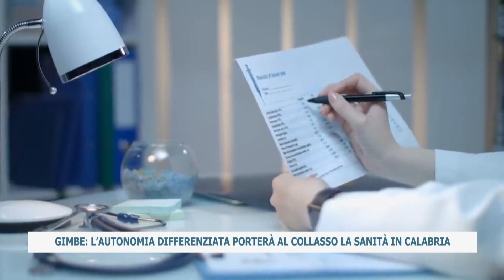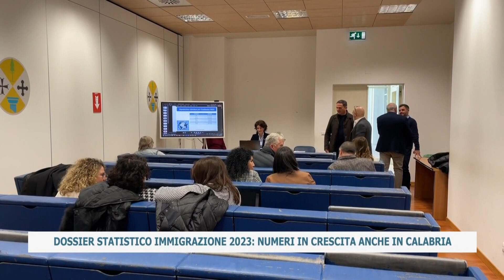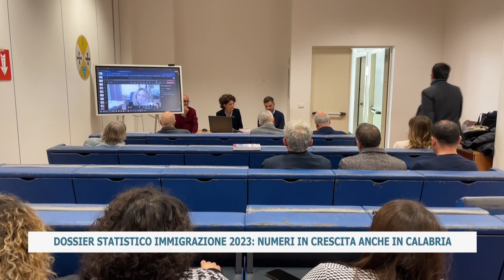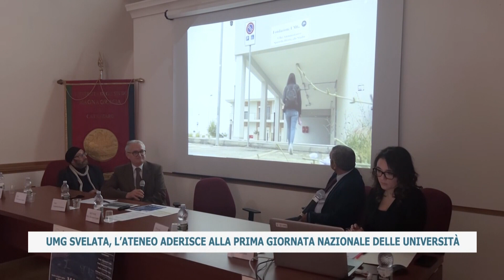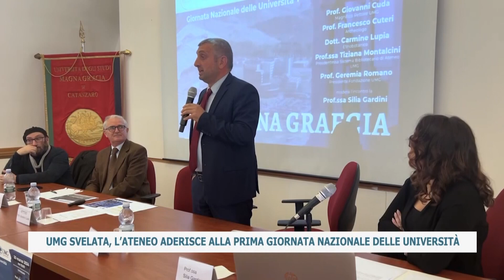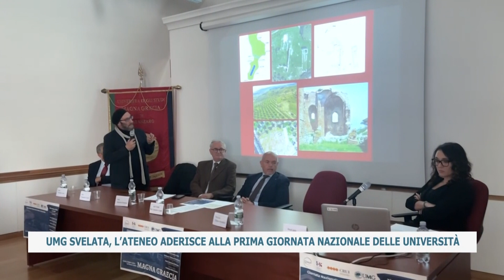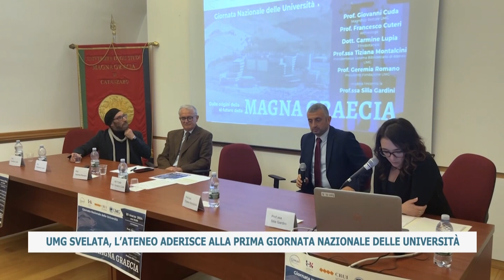TG DEL 21_03_2024